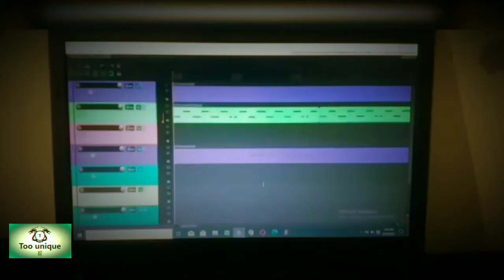Nee Paartha vizihgal cover in keyboard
Directed byAishwarya R. DhanushProduced byAishwarya R. DhanushWritten byAishwarya R. DhanushStarring

Dhanush

Shruti Haasan

Music byAnirudh RavichanderCinematographyVelrajEdited byKola Bhaskar

Production
company

Gopuram Films

Release date

30 March 2012

Running time

148 minutesCountryIndiaLanguageTamil

The film was launched on 5 August 2011 in Chennai, with Dhanush and Amala Paul in lead roles, the latter was replaced by Shruti Haasan, due to schedule conflicts.[3] The cinematography was handled by Velraj and editing was done by Kola Bhaskar. The soundtrack album and background score were composed by Dhanush's cousin-in-law Anirudh Ravichander, marking his debut as a composer with lyrics written by Dhanush, received positive reviews upon release. The song "Why This Kolaveri Di" penned and sung by Dhanush, became one of the most streamed songs of all time, and also listed in one of the "Recently Most Popular (Gold) Videos" on YouTube.

The film released worldwide on 30 March 2012, to mixed reviews, praising the performances of the lead actors, especially Dhanush's performance, Anirudh's soundtrack, but criticising the narration of the film.[4] The film won three Filmfare Awards for Best Actor and Best Male Playback Singer for Dhanush, and Best Music Director for Anirudh Ravichander. Dhanush won three awards, Best Actor, Best Lyricist and Best Male Playback Singer at the 2nd South Indian International Movie Awards. Following the success of the song "Why This Kolaveri Di", Dhanush was invited by Former Prime Minister Dr. Manmohan Singh as a Guest of Honour.[5]